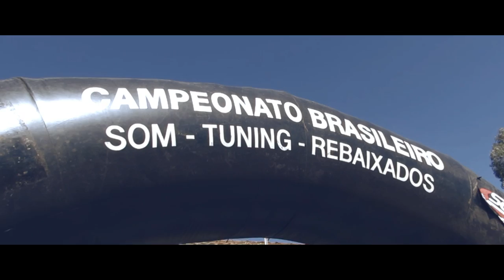Balada Car Festival | Canoinhas SC | K2P filmes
Balada Car Festival que aconteceu em Canoinhas SC, o evento durou um fim de semana inteiro! Com diversas atrações e vários carros bonitos presentes! A K2P resumiu tudo isso para você neste vídeo!
Não esqueça de compartilhas, clicar no gostei e comentar!